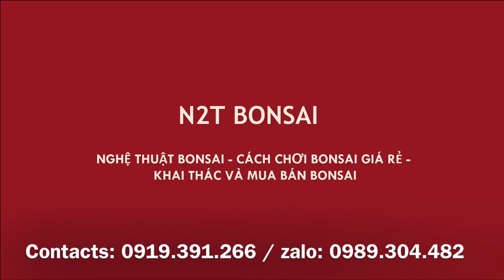ĐI CHƠI CHỢ BONSAI SƠN TÂY - BÁO GIÁ CÂY VÀ DỤNG CỤ BONSAI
Chợ bonsai cây cảnh Sơn Tây phiên 2-9